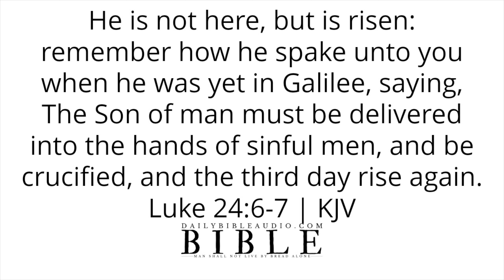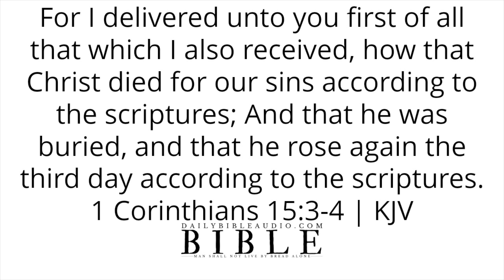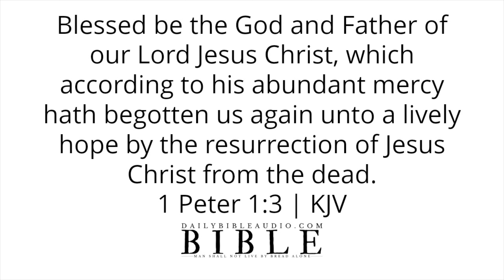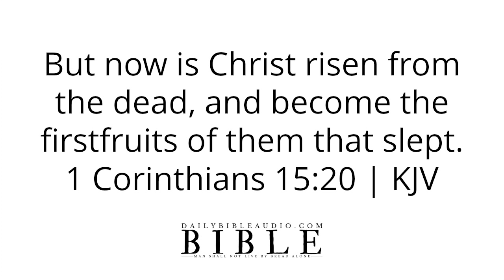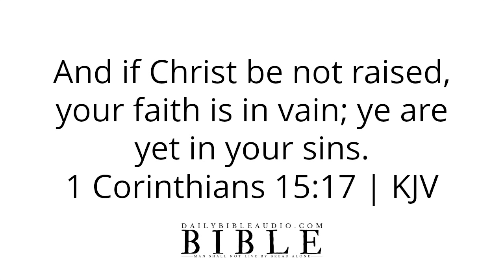Bible Verses About Jesus Is Alive | Powerful Scriptures That Confirm Jesus Lives (HE IS RISEN)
Speak God's Word daily or listen to this video over and over again and allow the Scriptures concerning Jesus is alive today to reach deep into your spirit.

Bible Verses About Reading God’s Word | What The Bible Says About The Impact Of Reading Scriptures

Bible Verses About The Rapture | What The Bible Says About Being Raptured (Caught Up To Heaven)